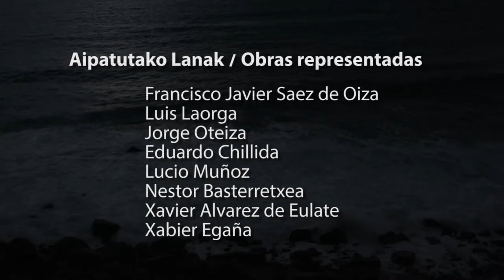CON EL SALITRE EN LAS VENAS / CHILLIDA & OTEIZA / DE IGELDO A OIRO / LAS ROCAS / ARANTZATZU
PROYECTO FOTOGRAFICO - ARANTZAZU ORIGEN Y ENCUENTRO DE ARTE Y ESPIRITU / OTEIZA VERSUS CHILLIDA – DE IGELDO A ORIO
CON EL SALITRE EN LAS VENAS / LAS ROCAS.
Las ROCAS con mayúsculas, es un nombre que define mucho mas que su estricto significado, constituye un  hábitat mágico donde soñar, donde pensar, donde imaginar otra realidad, donde surge la creatividad.

Este trabajo consiste en la búsqueda de referencias artísticas, estableciendo un paralelismo entre, por una parte las manifestaciones, en este sentido, del hombre primitivo y las profundas raíces trasmitidas en las obras de los escultores del siglo pasado en Euskadi, principalmente Oteiza y Chillida, aunque también podemos incluir a Basterretxea; todos ellos presentes en la obra de la Basílica de Arantzazu, exponente del Arte Vasco de vanguardia en el siglo pasado y por otra parte la belleza intrínseca de la naturaleza en un entorno que nos es próximo y desconocido  al que han tenido acceso Ambos Escultores y que no es otro que el que une o separa Orio de Igueldo, lugares frecuentados por Oteiza y Chillida respectivamente, LAS ROCAS.

Para muchas personas de este país, el poderoso y caprichoso Mar Cantábrico nos ha hechizado desde siempre y nos ha dejado una impronta definitoria del carácter, del arte y una forma de ver la vida con la mirada puesta en el horizonte. Algunos hemos crecido jugando en la peligrosa línea costera que discurre entre   las olas y las rocas, y que constituye un fascinante paraíso para la imaginación infantil de castillos, cuevas, monstruos, piratas y tesoros escondidos, donde siempre se descubren cosas nuevas, donde la aventura y la fantasía no tiene límites.

La franja costera que va de Orio a Igueldo es especialmente propicia para este tipo de vivencias, que por otra parte también forma parte del desarrollo primitivo y depredador del hombre sobre los seres que la habitan: cangrejos, lapas, lampérnas, doncellas, carráspios, durdos y otras especies de más valor culinario, musárras y lubinas ,.

Es en este entorno donde metafóricamente encuentro las referencias artísticas que pudieron ver o soñar en algún momento, tanto Oteiza como Chillida y en cualquier caso es donde mi subconsciente busca establecer esa conexión mística, por medio de la interpretación personal de las imágenes captadas con la obra de dos artistas que son el máximo exponente de lo que uno hubiera soñado y que ya es patrimonio de todos.

Tomo como punto de partida la Basílica de Arántzazu, obra cumbre del arte de vanguardia en Euskadi,  donde confluyen artistas destacados de diferentes disciplinas. Diseñada y construida por los Arquitectos Francisco Javier Sáez de Oiza y Luis Laorga, en comunión con el escultor Jorge Oteiza y con la participación de los escultores Eduardo Chillida, Lucio Muñoz y Néstor Basterretxea, las vidrieras de Xabier Álvarez de Eulate y las pinturas de Xabier Egaña. Está también en mi subconsciente la obra de Tapies, Miro y Picasso .

¿Es la BELLEZA que nosotros entendemos, fruto de una armonía, delicada unas veces y brutal otras, contenida y expresada en la propia naturaleza, de forma que al ser nosotros parte integrante de la misma, contenemos en nuestra formación y concepción las mismas claves que nos llevan a los mismos resultados?
¿Llevamos todos en nuestro ADN las claves de todo conocimiento compartido y contenido con/y  el universo al ser nosotros frutó y parte del mismo?

En estos supuestos toda labor humana consistiría en  descubrir la verdad, el conocimiento , acceder a la fuente universal de la sabiduría, y el arte es una de las formas, no la única, pero si la más pura de conectar con la fuente del origen del hombre y sus misterios, donde hallar La Paz de espíritu,  la comprensión y el sentido de la vida.